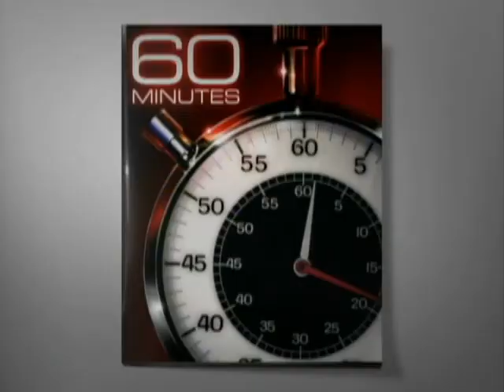Mayor David Raizk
Besides being mayor of Wilmington, Ohio, David Raizk also has a day job managing the local auto dealerships. In this economic climate, sales are suffering.